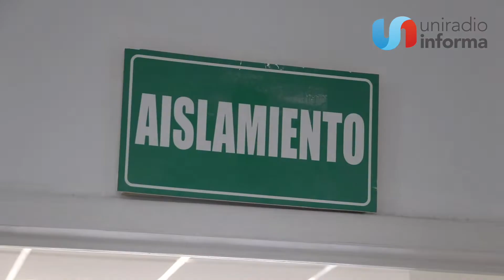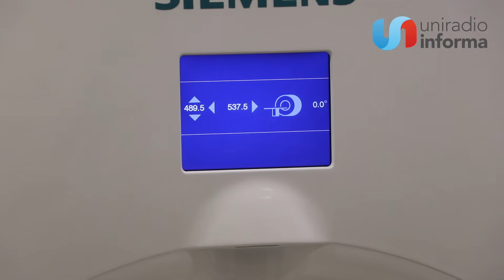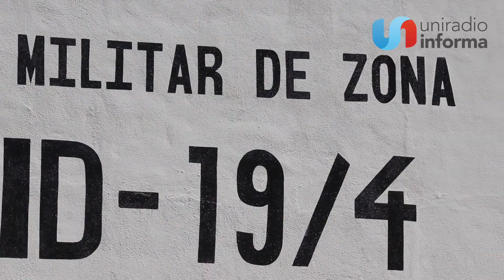Sedena habilita primer Hospital Militar Covid-19 de 4 en BC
La Unidad de Cuidados Intensivos de las instalaciones de la Segunda Zona Militar en Mexicali, fue acondicionada para atender a los pacientes sospechosos y confirmados con el Coronavirus.